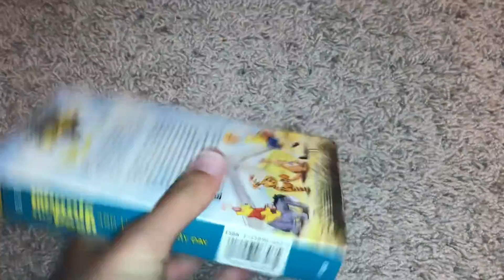Those VHS Tapes I’m Planning To Do The Full Video On Google Photos 4/1/2021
NOTE: Even though my 1991 VHS of Winnie The Pooh And The Blustery Day is spliced at the middle, i decided to do an Incompleted Version of that tape